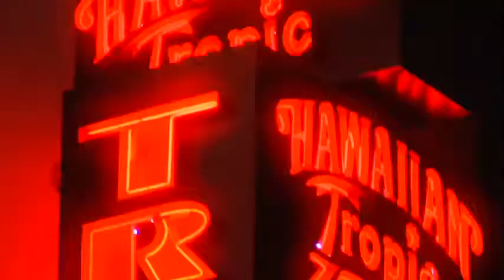Business Video Production, Hawaiian Tropic Zone: Las Vegas | Corduroy Branding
This :30 second TV Spot won an ADDY Award and was utilized for a broadcast television campaign as well as a version for a jumbotron on the Las Vegas strip.

Corduroy Branding's expertise is in web-series, commercials, music videos and live events. Corduroy is a unique digital creative agency and production house whose focus is to create and spread meaningful ideas while providing practical solutions for expanding and improving a brand's online presence.

YTM Viral Production partner Corduroy Branding is a film and video production and also an entertainment company that specializes in viral video production, commercial video production, and YouTube video production. Whether it's commercials, music videos, or motion pictures, they serve clients both domestically and internationally without a prescribed mandate.

Follow YTM on Twitter!

YTM is a full service video marketing agency that specialized in viral video production and video seeding services to unlock YouTube!